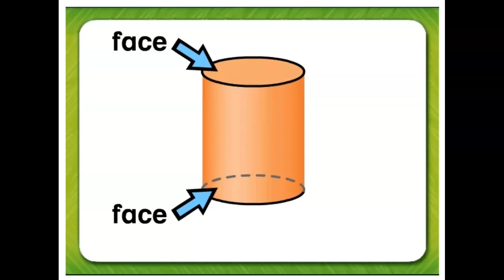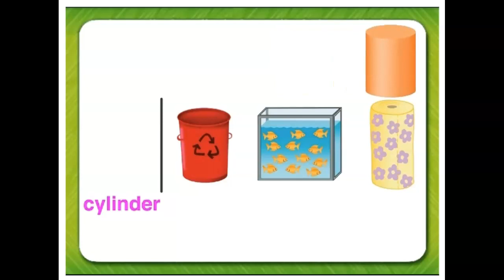10-2 Cones and Cylinders